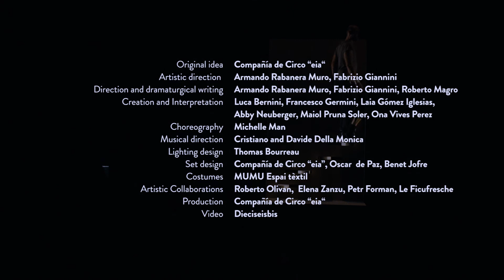NUYE - Compañía de Circo "eia"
Las primeras imágenes de NUYE, la nueva creación de la Compañía de Circo "eia" - Estreno en Julio de 2021 en el GREC Festival de Barcelona!

Les primeres imatges de NUYE, la nova creació de la Companyia de Circ "eia" - Estrena al Juliol de 2021 en el GREC Festival de Barcelona!

Les premières images de NUYE, la nouvelle création de la Compagnie de Cirque "eia" - Première en Juillet 2021 au Festival GREC de Barcelone !

The first images of NUYE, the new creation of Compañía de Circo "eia" - Première in July 2021 at GREC Festival in Barcelona!